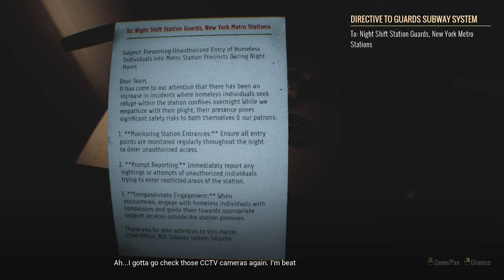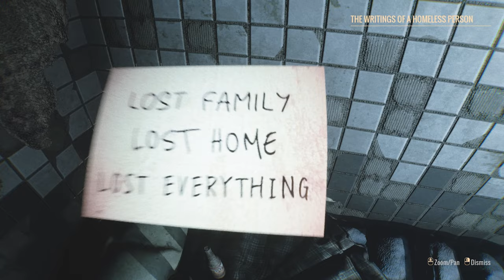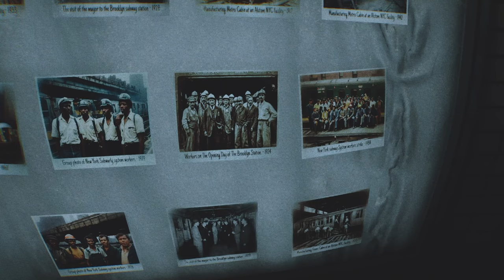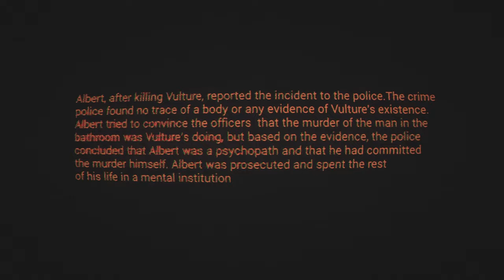Playing the SCARIEST Homeless Horror Game Ever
Dive into the chilling world of the SCARIEST homeless horror game ever! In this heart-pounding gameplay video, we explore the dark and twisted narratives that unfold in a haunting subway environment. Brace yourself for jump scares that will keep you on the edge of your seat. This game is NOT for the faint-hearted, as we encounter a terrifying character and face the psychological horrors lurking in the shadows.

Messiah - Handel

Athena - JVNA

The Only Thing They Fear Is You - Doom OST - Mick Gordon

Sunrise - JVNA

TipToes - Myuu